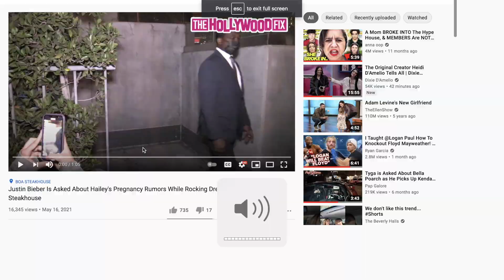Justin Bieber Reacts to Hailey Baldwin PREGNANCY!!!!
Justin Bieber reacts to Hailey pregnancy rumours after a paparazzi asks..